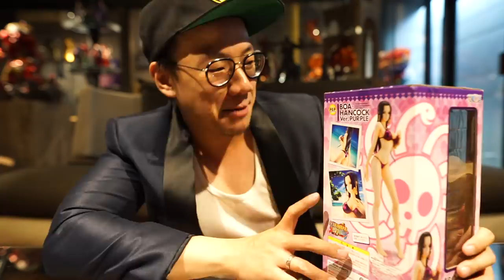JANGAN DITIRU YA! JANTUNG BERDEBAR MAU COPOT! UNBOXING RATU BAJAK LAUT BOA HANCOCK BIKINI PURPLE VER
YANG MAU BELI ASESORIS
FOLLOW GOLDMOUNTAIN70